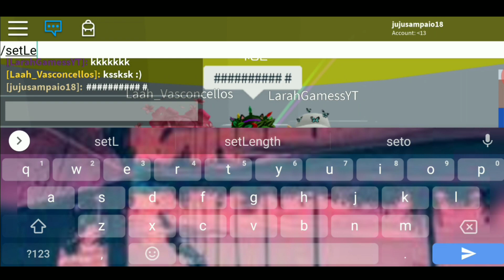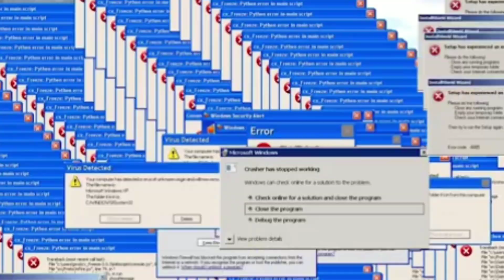Roblox - 4 FASES COM JUMP!!💕 - ft. Laah Games & Larah Gamer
✨hey flamingos✨

💕Esse vídeo tá muito engraçado , então eu mereço seu like e se ainda não for inscrito se inscreve já!💖

🍂🌼 A capa foi feita por mim então não pegue senão será DENUNCIADO!!